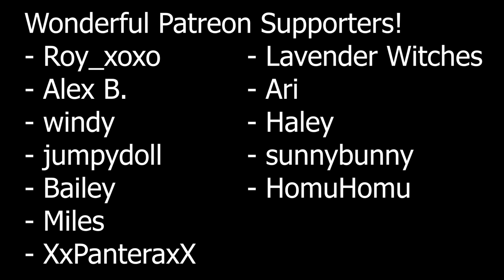Murdoc Reassures You (and falls asleep) X LISTENER